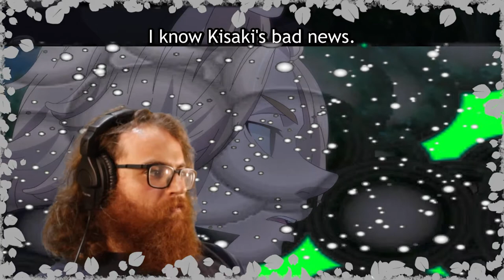Tokyo Revengers Ep. 14 : Face or Gut | Axel Grave ReaXtions | Anime Reaction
If you enjoyed this video you should remember to support the original content creator and their videos